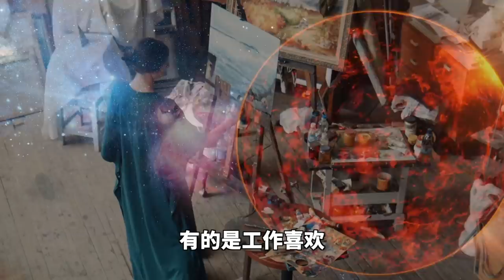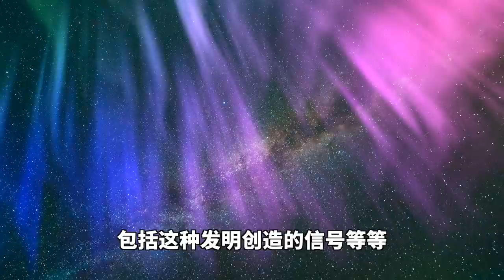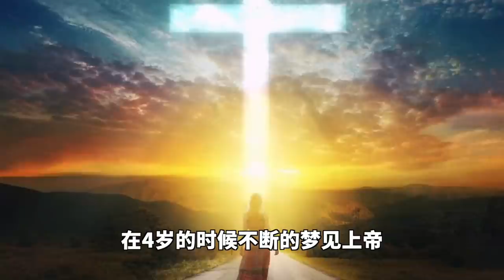来自灵界的画家 阿琪亚娜 一个画出耶稣样子的画家 震撼心灵的作品 连接灵界的能量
购买艾薇占星课程联络微信：ivy_astrobooking